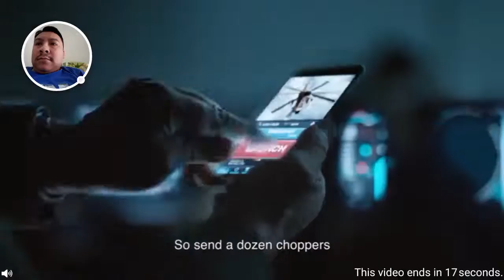HUNGRY SHARK EVOLUTION alan the world destroyer LVL 10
fully developed alan the world destroyer